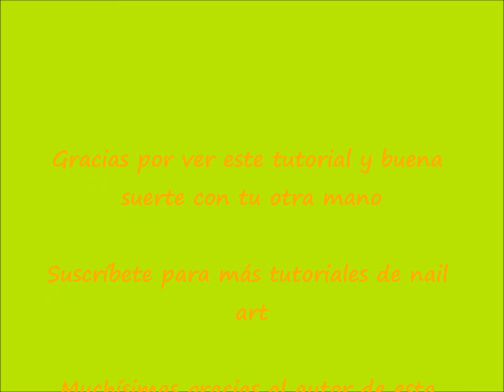Burbujas Azul Eléctrico Nail Art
La música ha sido compuesta por Dan-O, artista que cede sus creaciones para que podamos usarlas gratis, a cambio de una mención o una pequeña donación.
La que yo he utilizado se titula "En la Brisa".